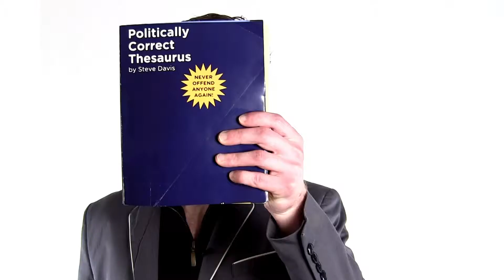Politically Correct: Villain - 72 Theatre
Did you know "Villain" is an offensive term in the 21st Century? Steve Davis, author of the Politically Correct Thesaurus, tells you why.